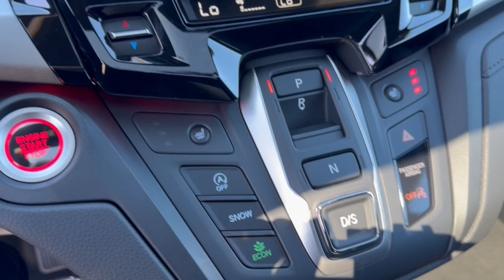2024 Honda Odyssey Sport Mount Pleasant, Racine, Kenosha , Burlington, Milwaukee WI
New 2024 Honda Odyssey Sport available at Zeigler Honda of Racine located in 1701 SE Frontage Rd, Mt Pleasant, WI, 53177. Servicing the Mount Pleasant, Racine, Kenosha , Burlington, Milwaukee area.

Looking for your dream car? It could be the  2024  Honda Odyssey. Take a close look at this Honda Odyssey. It's the dynamic family minivan that sets the standard for safety, comfort, and convenience. From its smart technology to its ingenious passenger luxuries and powerful performance, this family vehicle has your back. The following are some of this vehicles highlighted options: Apple Carplay®/Android Auto®, Sun/Moonroof, Moonroof, Keyless Entry, Power Passenger Seat, Heated Mirrors, Adaptive Cruise Control, Fog Lamps, Back-Up Camera, Lane Keeping Assist. Your family deserves the best in safety and comfort. Take the Honda Odyssey out for a test drive today.